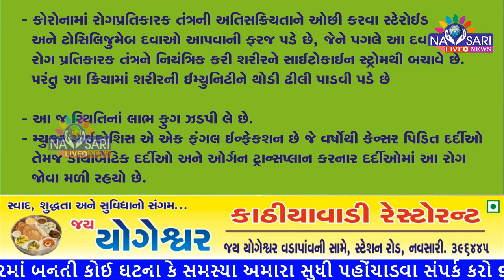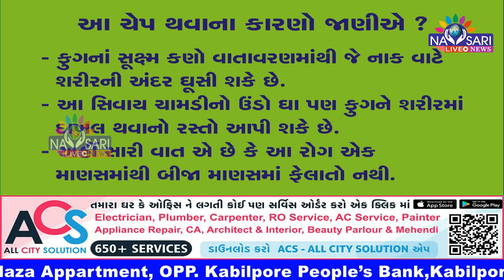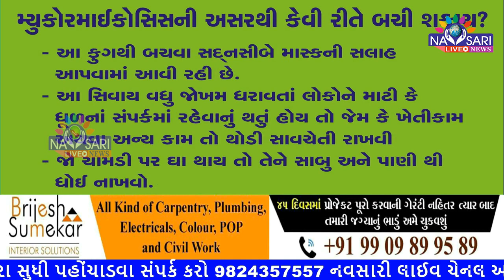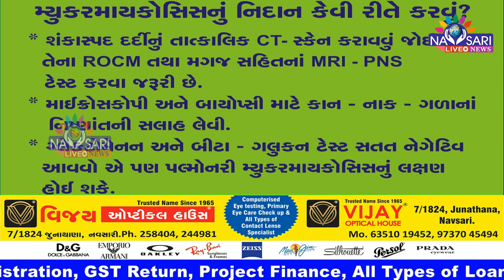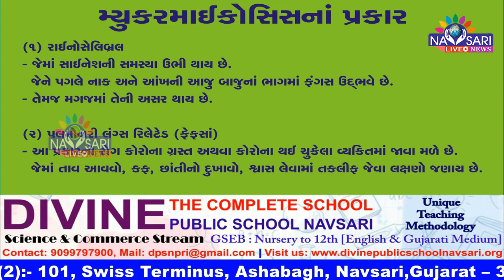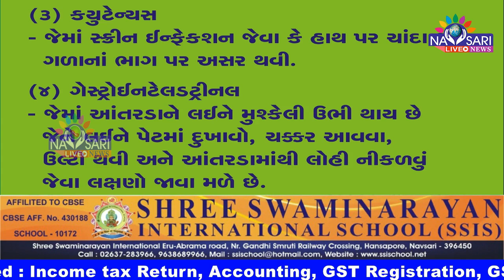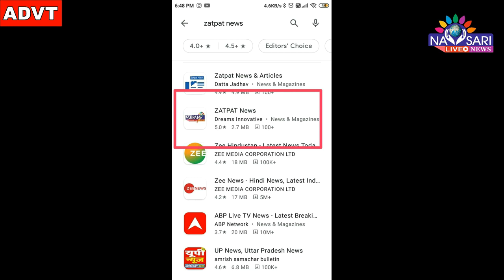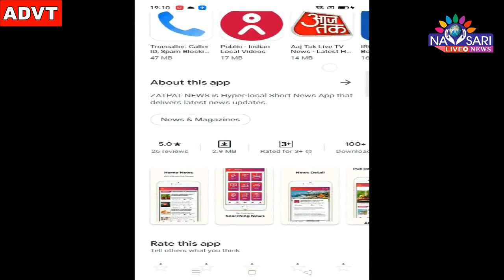Navsari Live :- What IS MUCORMYCOSIS And What Does It Affect